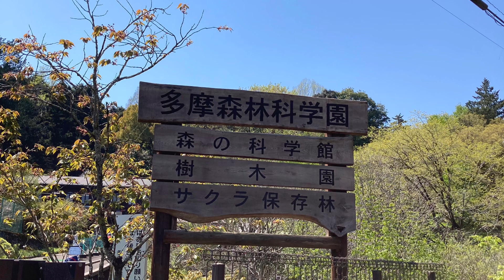多摩森林科学園／八重桜がきれいに咲いていました♪ 山の斜面を利用した桜の園でした！ Tama Forest Science Garden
多摩森林科学園／2023年4月9日（日）

八重桜がきれいに咲いていました♪
山の斜面を利用した桜の園でした！
午前中に高尾山に行き、
午後に多摩森林科学園を訪れました。
かなり疲れました^^;

I went to Tama Forest  Science Garden  and enjoyed double cherry blossoms!